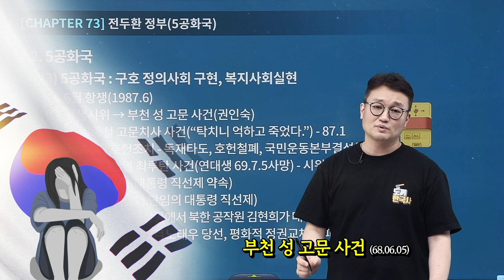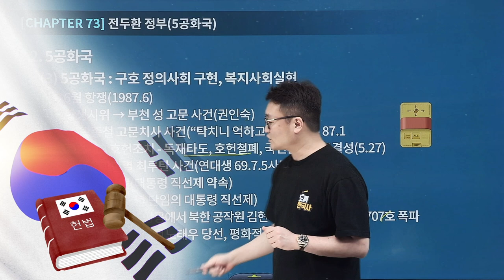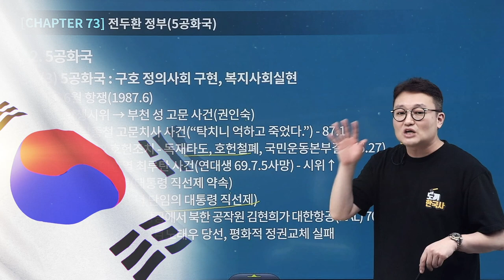[유상통] 1987, 민주주의의 꽃을 피우다! 도끼한국사 6·10 민주 항쟁편 l 계리직공무원 l 계리직 한국사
🪓도끼한국사 하이라이트- 6·10 민주화 항쟁편

얼마 전 치뤄진 대통령 선거, 당연하게도 국민이 직접 대통령을 뽑는 선거였습니다.
하지만 지금은 이렇게 당연한 직선제가 과거에 힘겨운 투쟁으로 얻어낸 민주주의의 산물인 것을 기억하시나요?

1987년 부천 성고문 사건, 박종철 고문치사 사건, 이한열  최루탄 사건 등 많은 아픔들이 있었고
이후에 "독재타도! 호헌철폐!"라고 외치는 많은 목소리들이 있었기 때문에
4·13 호헌 조치를 이겨내고 6·29 선언으로 직선제 개헌을 약속 받을 수 있었습니다.

6월 항쟁 35주년을 맞아 그 날의 뜨거운 항쟁과 숭고한 희생을 잊지 않겠습니다.